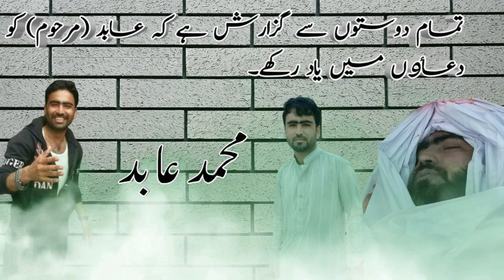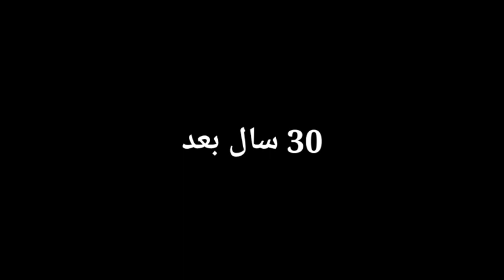Muhammad Abid of Life | At kash vines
گلاب گلاب زوانان رانہ پہ سو لمحو کے وڑے۔
تمام دوستوںسے گزار ش ہے کہ عابد بھاٸی کودعاٶں میں یاد رکھے ۔